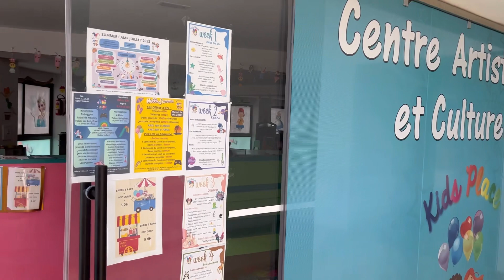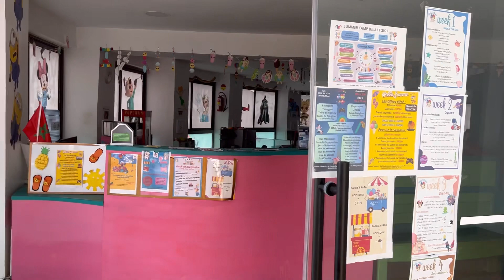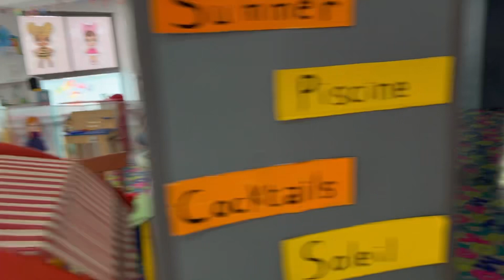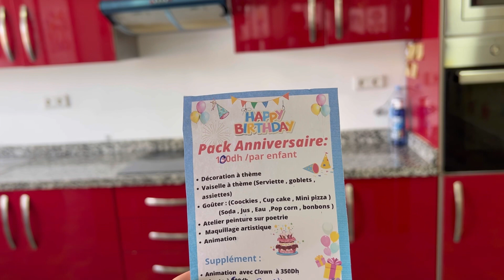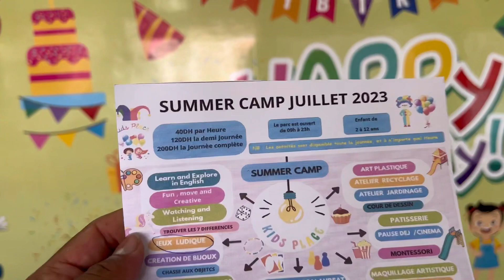Vlog # 28 kids place بلاصة فين تقدورا تدوا ولدكم من سنتين تال 12 سنة وتخلوهم يلعبوا فامان